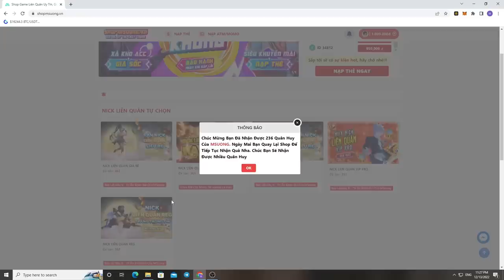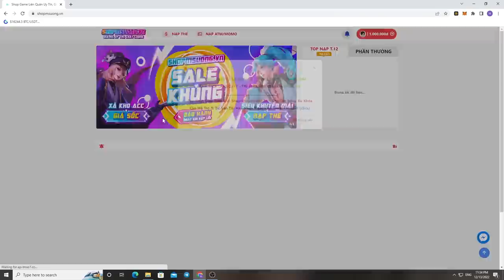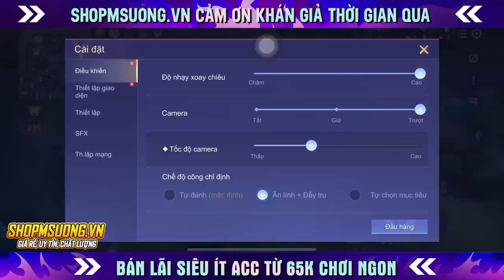Bạn Đã Thấy Lối Chơi Veres Càn Quét Team Địch Chưa | MSUONG CHANNEL